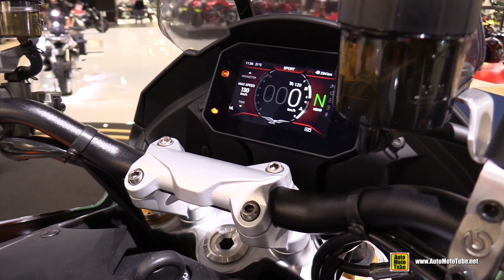2022 Moto Guzzi V100 Mandello - Walkaround - 2021 EICMA Milan